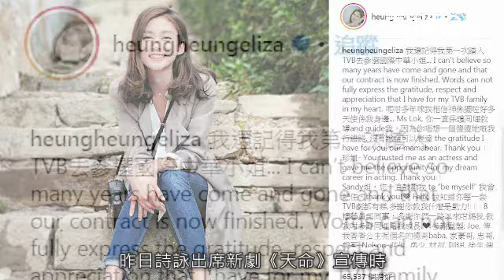傳爭角色迫走香香 唐詩詠清者自清唔解釋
岑麗香日前宣佈不續約TVB，有傳因被唐詩詠搶其角色有關，昨日出席新劇《天命》宣傳時，笑言被易角傳聞「嚇死」，但自己沒有因此不快，因為每個工作也是由公司及高層委派，更戲言入行多年已練成金剛不壞之身。詩詠直言不需要為謠傳而跟香香解釋，相信對方會明白，亦希望有機會再跟香香合作。